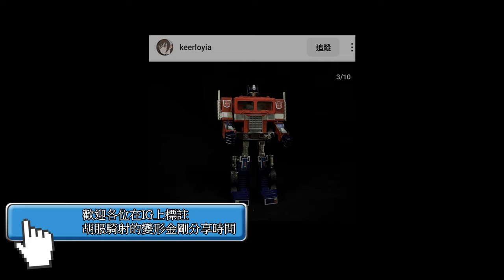胡服騎射的變形金剛分享時間 1751集 極小變形 斯韋伯